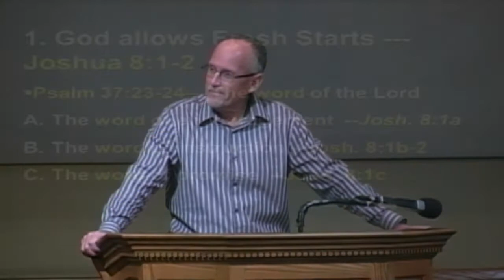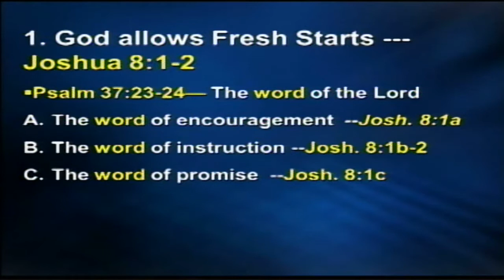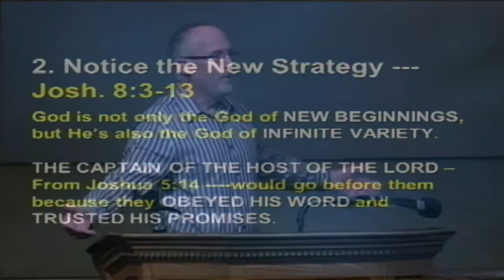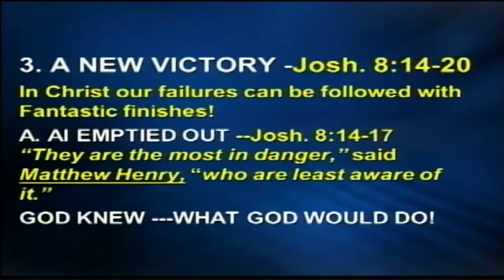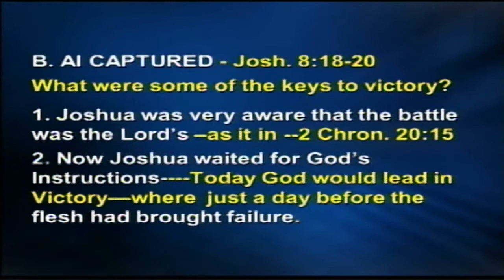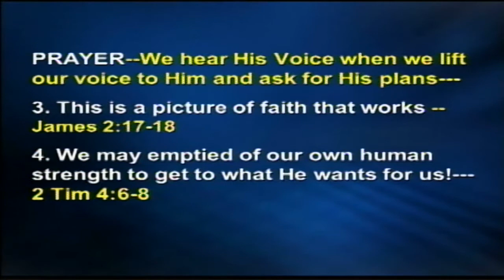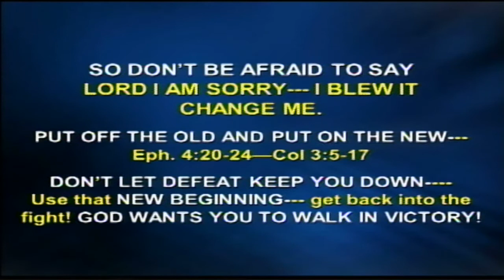New Beginnings (Joshua 8) 11/23/14 Jeff Gill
This is the sermon from our Sunday morning service on 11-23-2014 titled "New Beginnings" on Joshua 8 with Pastor Jeff Gill.